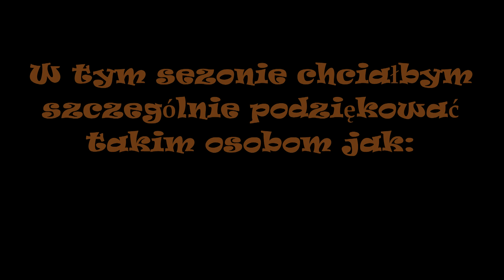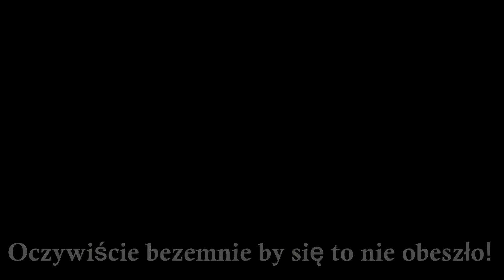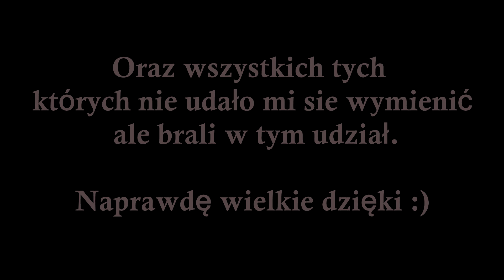Podsumowanie calego Sezonu